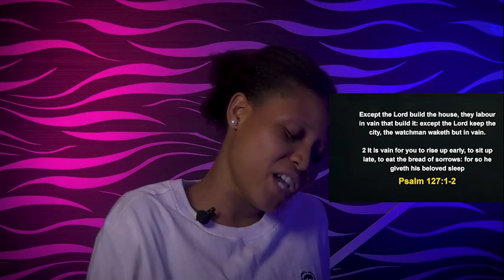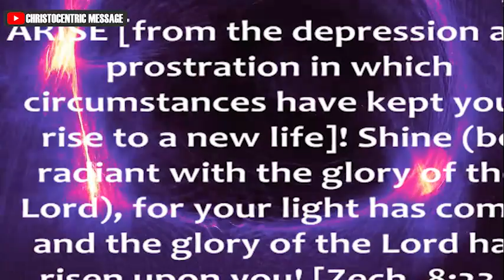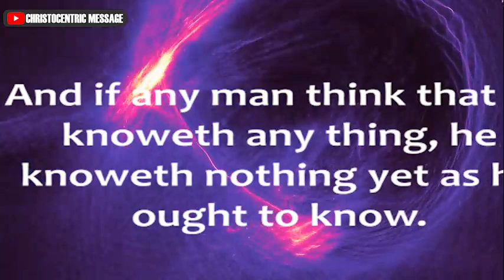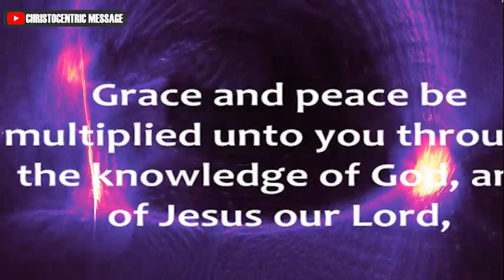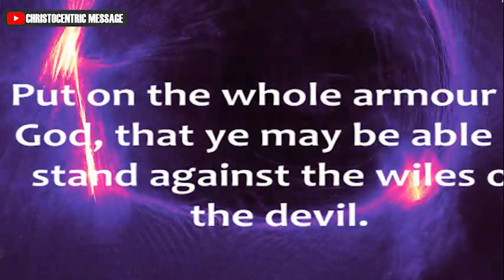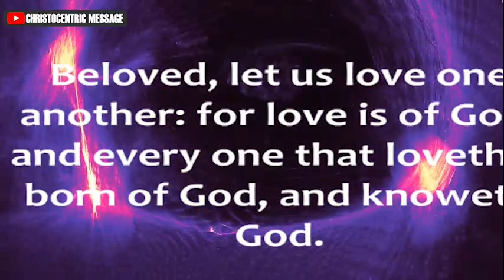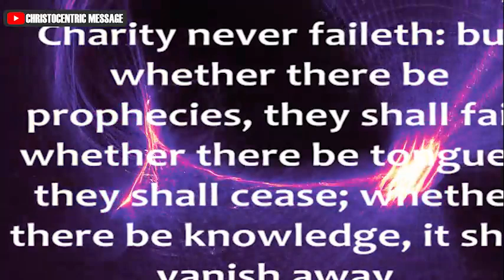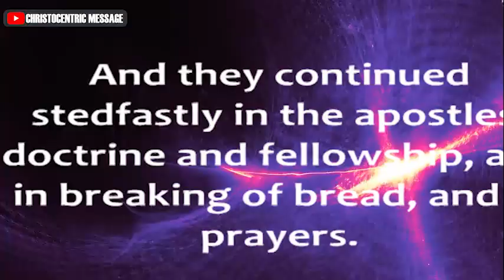SIGNS OF SPIRITUAL MATURITY... THAT ACTUALLY SHOW YOU LACK IT - APOSTLE JOSHUA SELMAN